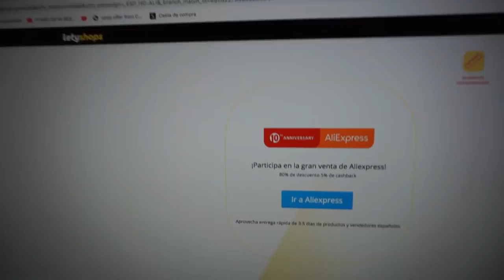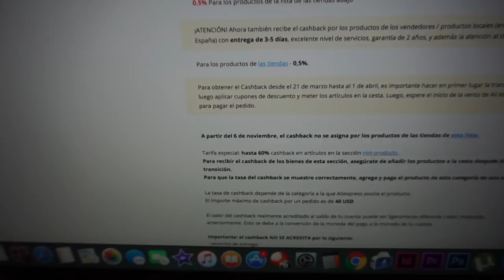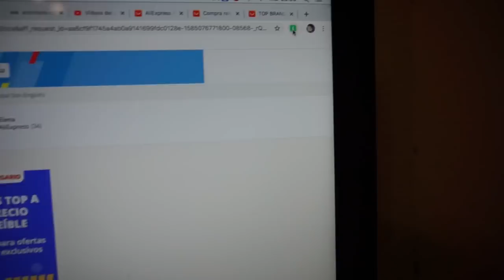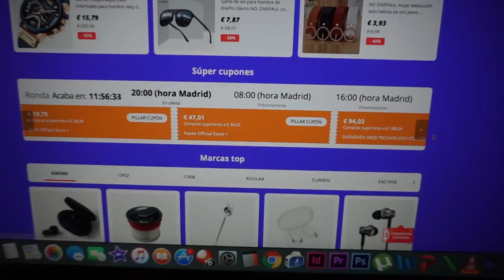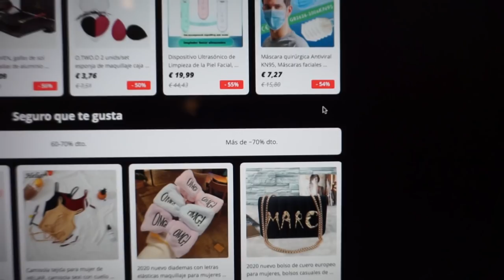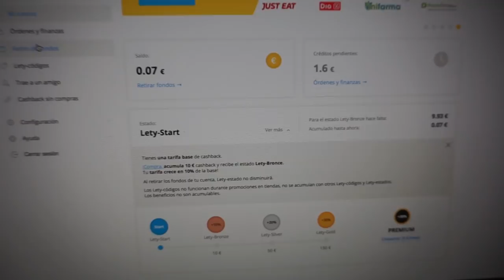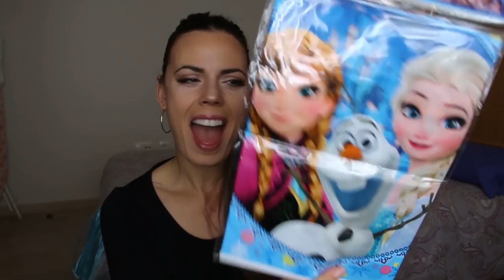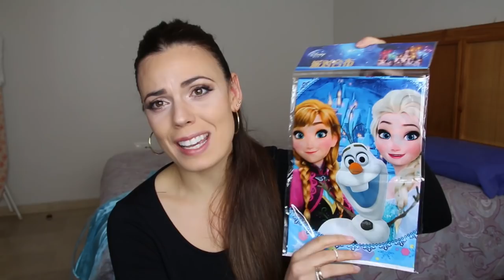UNBOXING Abrimos paquetes // ESPECIAL🔴AliExpress 10ºANIVERSARIO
LETYSHOPS:
Regístrate en Letyshops y obtén cuenta premium gratis

La página especial para AlliExpress Plaza España con el envío de 3 días

Las fechas de promoción  ALIEXPRESS  del  27.03 hasta 01.04 con

Los cupones para Aliexpress Plaza que funcionan de 27.03 hasta 31.03

ALIVERSARIO17 -  17  €   en compras mayores de 100  €

ALIVERSARIO27 - 27 € en compras mayores de 200 €

ALIVERSARIO37 -  37 € en compras mayores de 400 €

PRODUCTOS MENCIONADOS EN EL VÍDEO (comienza en el minuto 10:00):

ANILLO:
BROCHAS MAQUILLAJE:
DIADEMA MAQUILLAJE:
NECESER:
OLAF:
MANTEL:
DISFRAZ:
PENDIENTES:
CORREA OBJETIVO:
NUMEROS PASTEL.